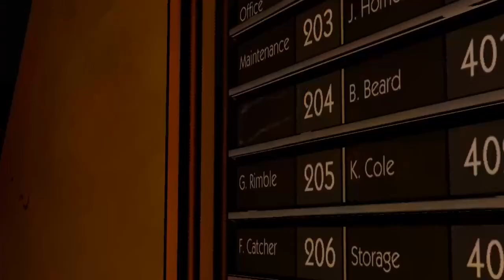The Wolf Among Us -Nasty Bigby series - Ep01, Part 2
So I had enough people show interest in comment and message that they wanted to see a more nasty and selfish Bigby. Just to see how it turned out if Bigby was friends to no one. So here it is. Enjoy!!